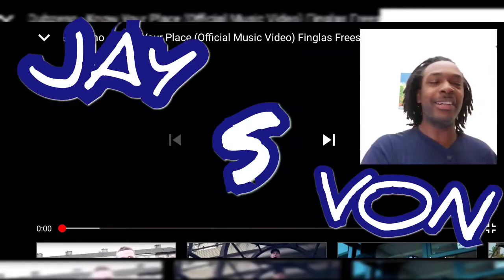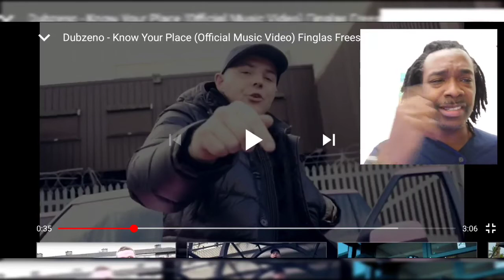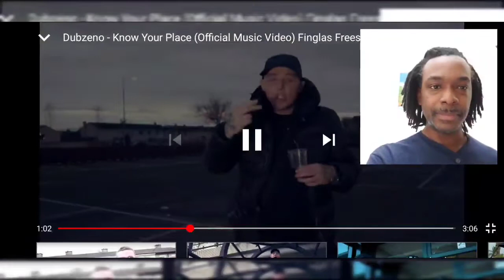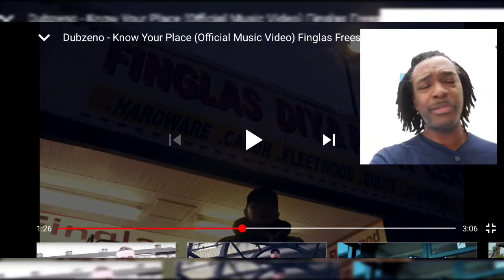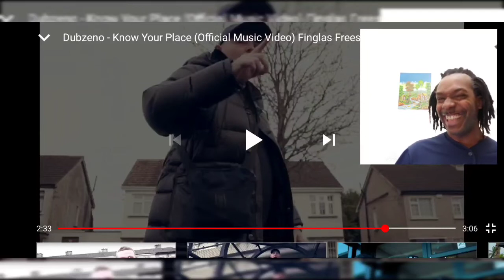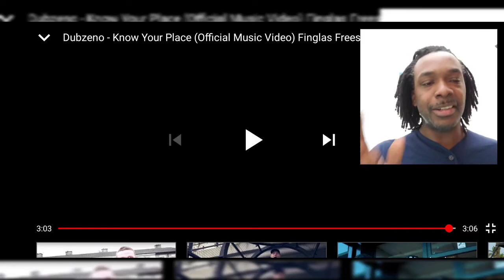Dubzeno- know your place ( Finglas Freestyle ) || MY REACTION VIDEO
this dude surprised me !
 Shout out goes to irish trapper for requesting this track!!
Check me out on I.G @jay_s_von_react